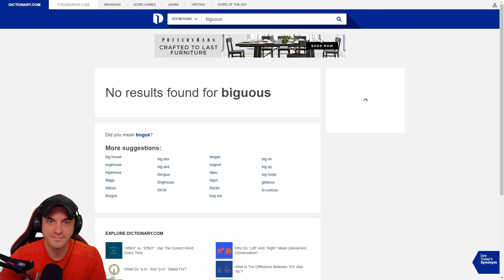We Made POPCORN in Isaac